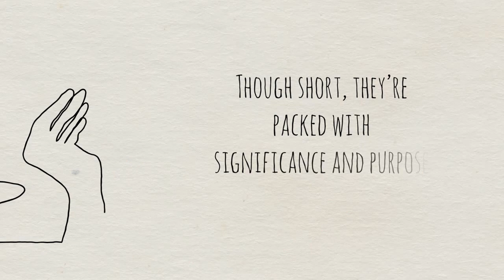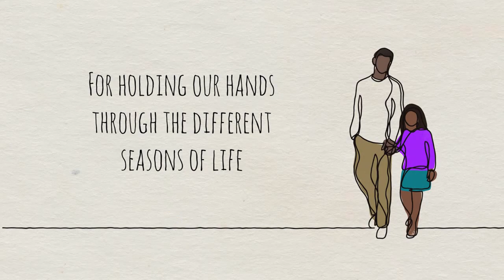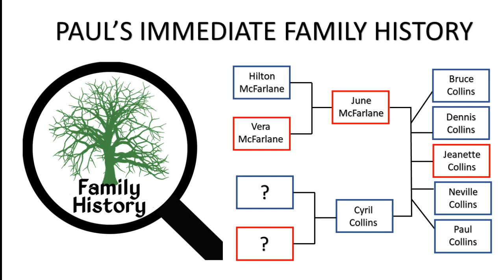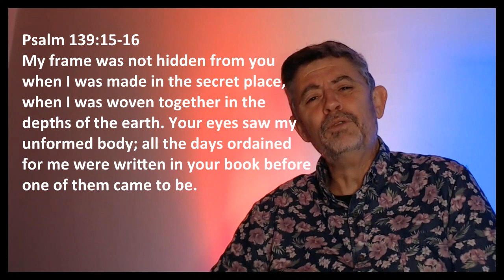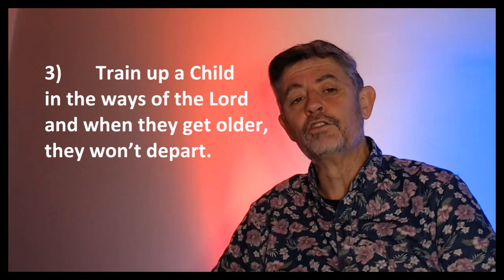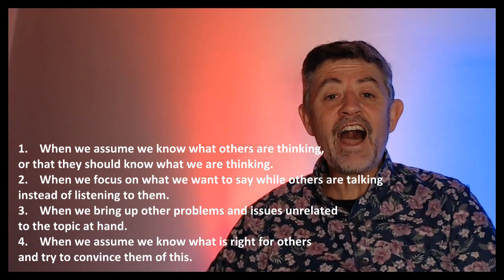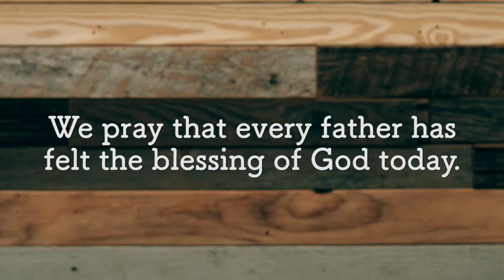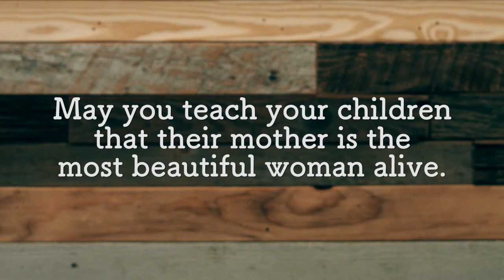Welcome to our Fathers Day Service Service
Paul talks on 6 lessons he has learnt, from 26 years of some of the greatest parenting blunders he has made haha.